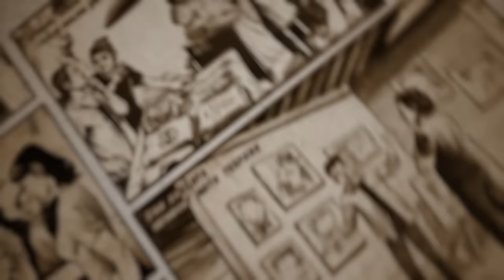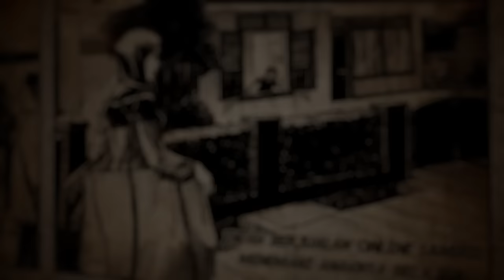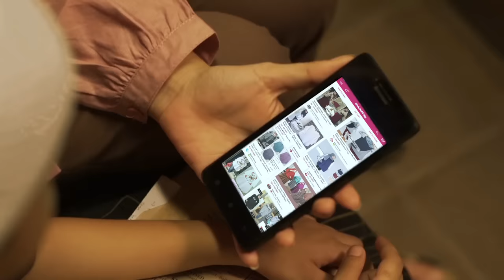Medok Pendekar Jari Sakti Season 1 - Episode 4: Misteri Jembatan Keramat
Sebagai orang tua tunggal, Indah memiliki usaha jualan pakaian untuk menghidupi keluarganya.

Suatu saat kegiatannya terganggu karena isu mistis di jembatan yang sering dilaluinya. Tidak ada tukang ojek yang mau mengantarnya melewati jembatan tersebut. Mengetahui isu tersebut, Medok yang tak sengaja bertemu Indah langsung bertindak.

Seperti apa kisah mistis tersebut dan bagaimana Medok mengatasinya? Tonton episode kali ini sampai habis.

Nantikan episode terbaru MedokPendekarJariSakti setiap malam Jumat di channel ini. Sekali terlewat bisa gawat!!